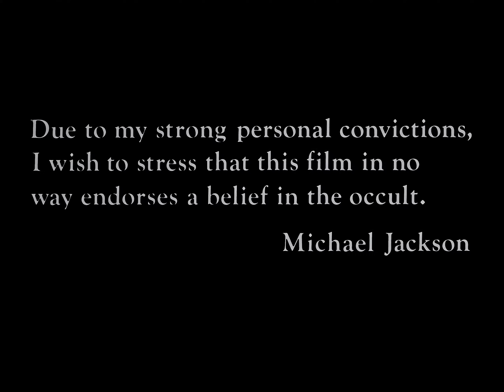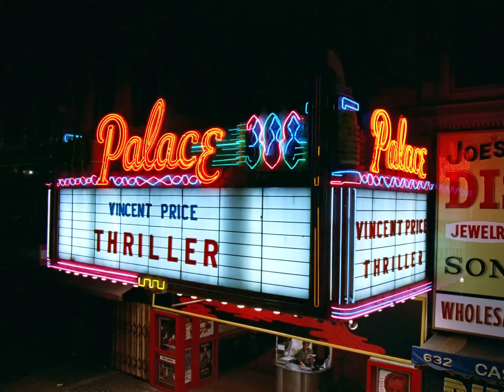Michael Jackson - Thriller (Official 4K Mastered Video)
The contained in this video are the property of Epic, protected by copyright laws. Permission to view is granted for personal, non-commercial use only. Non-profit. Mastered in 2023, by 'Pixel and Frame' studio.

Michael Jackson's 14-minute short film "Thriller" revolutionized the music video genre forever. Hailed as the greatest music video of all time by MTV, VH1, Rolling Stone and others, "Thriller," directed by John Landis, is also the only music video selected to be included in the Library of Congress' prestigious National Film Registry.

Note:
This is the 35mm negative film version, remastered by 'Pixel and Frame' studio, with high quality color, brightness and depth, restored in 2023.

Written by Rod Temperton
Produced by Quincy Jones for Quincy Jones Productions
From the album Thriller, released November 30, 1982
Released as a single January 23, 1984

Primary Production Location: Los Angeles, California

Michael Jackson - Thriller (Mastering in 35mm)